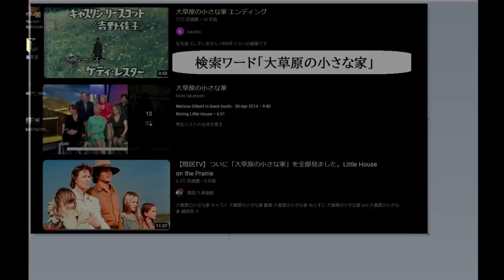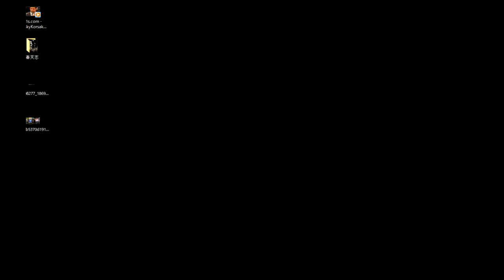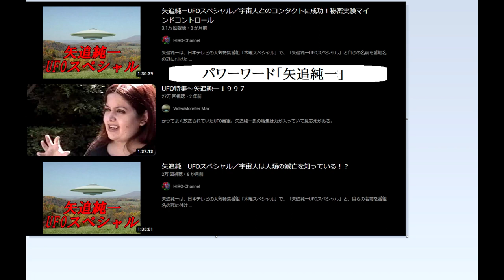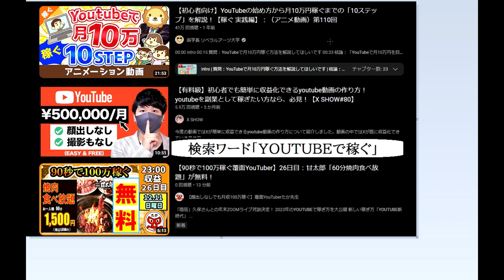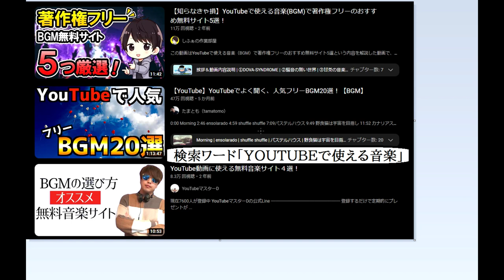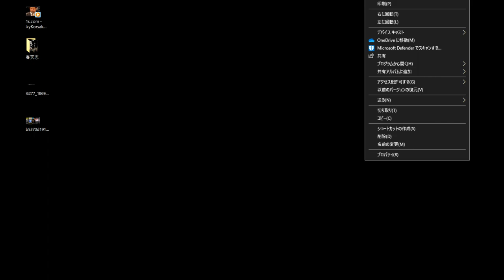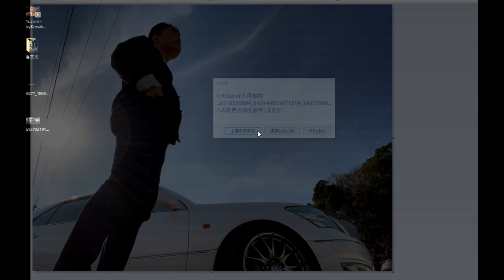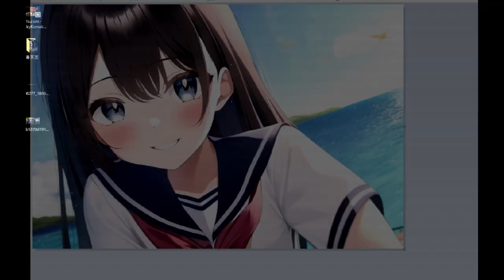【気になる男】第181話：YOUTUBEがなぜ稼げるのか？